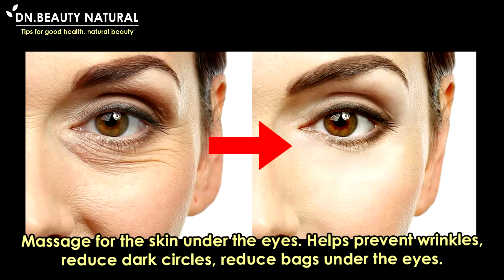Only 6 mins!! Eye rejuvenation. Get rid of under eye wrinkles, dark circles, eye bags, Crow's feet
Eye rejuvenation. Get rid of under eye wrinkles, dark circles, eye bag wrinkles and Crow's feet.

The eyes are the focus of attention on the face.
If the skin around the eyes is dark and full of wrinkles and bags under the eyes, it will not look bright like a sick person.

Massage for the skin under the eyes. Helps prevent wrinkles, reduce dark circles, reduce bags under the eyes.
Exercise for the eyes will help reduce sagging eyelids and make the eyes look brighter.

We recommend that you wash your hands first.
Apply a nourishing cream under the eyes.

Step 1
Use your middle and forefinger to press against the eye socket bone and dragged to the corner of the eye 10 times

Step 2
Touch the middle and index fingers of the outer corner of the eye and massage in circular motions to the temples 10 times
Help lift the tail of the falling eye and reduce wrinkles, crow's feet.

Step 3
Use your finger to press the corner of the eye to pull it up.
Use your fingers to gently massage the eye bags in circular motions for 20 seconds.
Do the other side as well.

Step 4
Place both fingers on the corners of the eyes.
Massage gently for 20 seconds.

Step 5
Place your index finger and thumb on the eye socket bone and pull it taut, close your eyes for 10 seconds.
Do this again to help strengthen the eyelids, reduce the occurrence of sagging in the eyes.

Step 6
Use your middle and index fingers to touch the eye socket bone below the eye.
Drag your finger up and lift the skin under the eyes to the temple 10 times.

It's finished. Always do it every day 1-2 times a day.